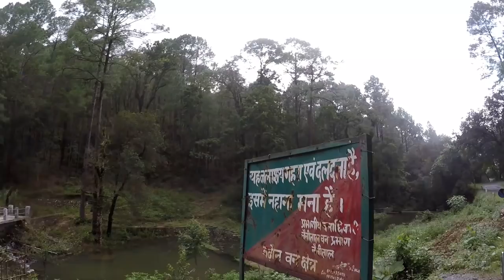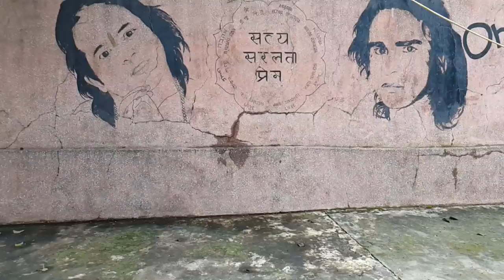Haldwani to Haidakhan || Haidakhan Vishwa Mahadham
this is my ride to haidakhan with bhuwanda & pankaj.. we visited haidakhan ashram after a long time.. this is our sunday ride on 2 sep 18.. haidakhan ashram is also known as haidakhan vishwa mahadham